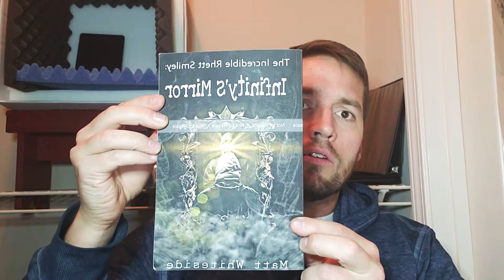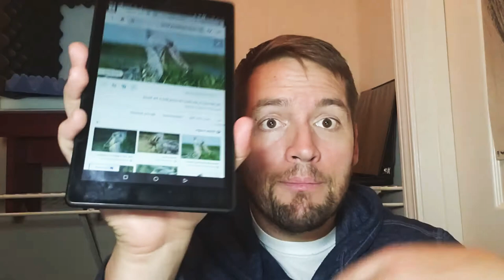OnWords- Bird: Are they actually monstrous dinosaurs with a penchant for violence?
It's scary out there, especially if you look up these terrifying creatures live all around us and want to rip our throats out and make us eat bread as they polish their guns.